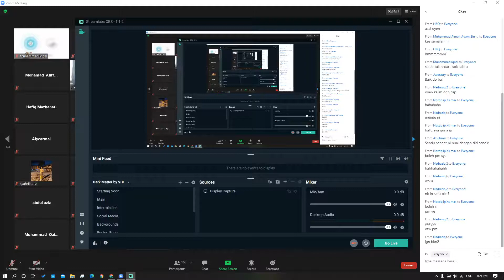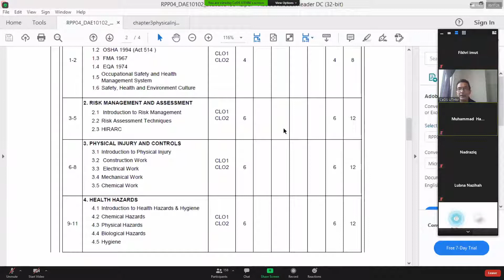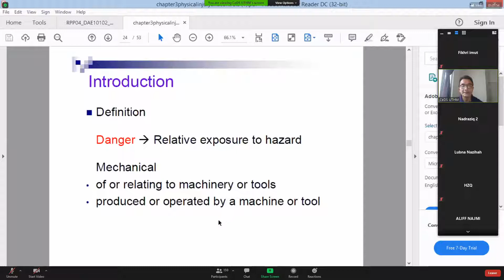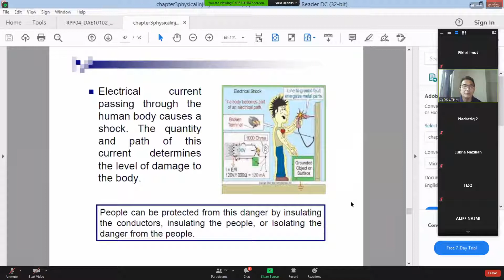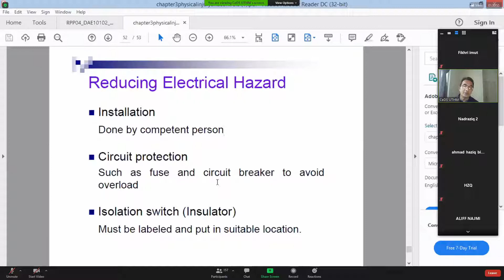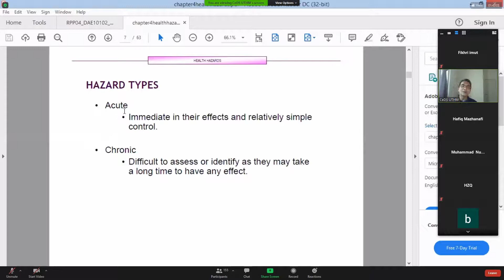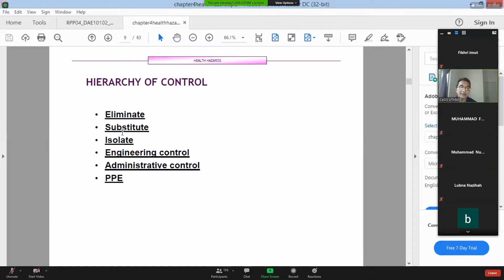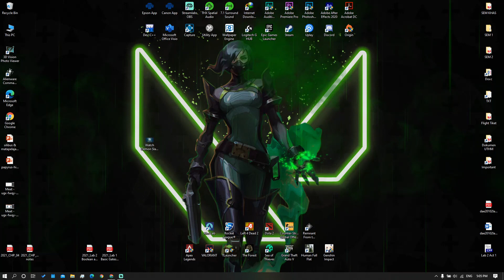DAE10102 KESELAMATAN DAN KESIHATAN PEKERJAAN ( Kelas 4 )